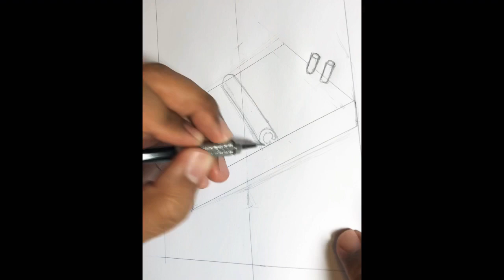A Rats Demise |Tekashi 69 Dead - Tattoo Art Time Lapse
Full art time lapse from start to finish of a Rats Demise.

Tools used:
Mechanical pencil
Cotton blend paper
Fine tip marker pen
Brush tip markers
Color markers

If you like the video press the thumbs up icon and comment to let us know. Your feedback is very important.